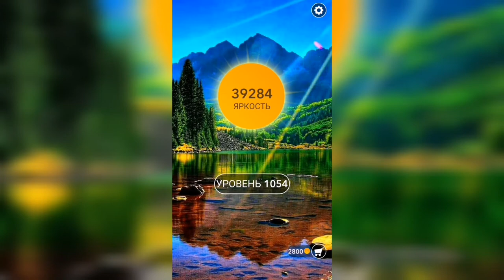Word / Слово Крест: Поиск русского кроссворда / Уровень 1054